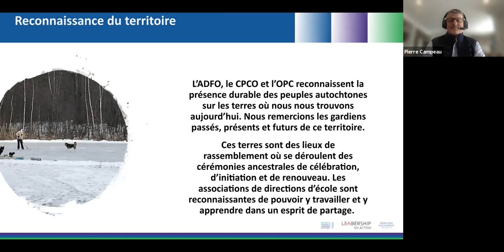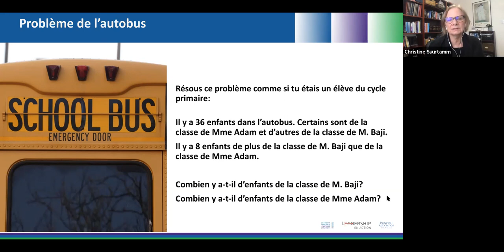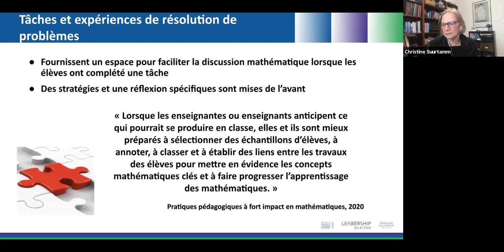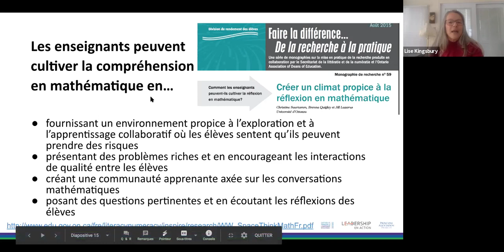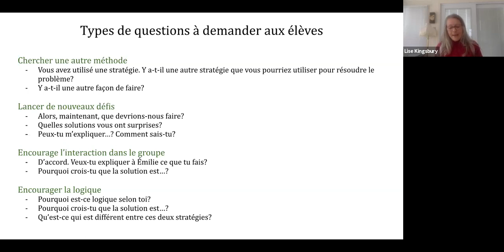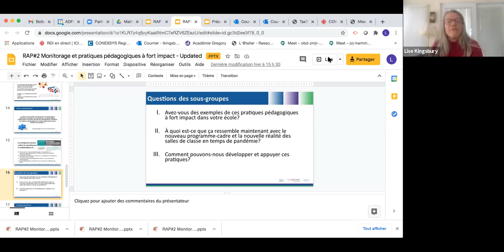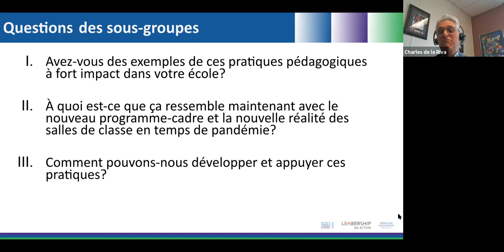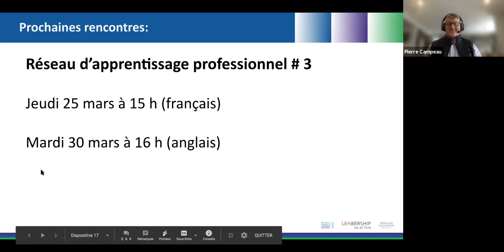RAP 2 - 3 mars 2021 - Mathématiques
Pratiques pédagogiques à fort impact en mathématiques. Enregistrement de la 2e session du réseau d'apprentissage professionnel pour le nouveau programme cadre de mathématiques (élémentaire).